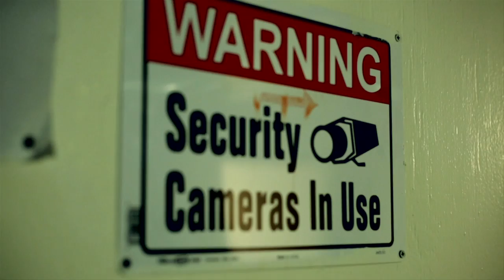RAIN910 "BIG GOLD CHAIN" (MUSIC VIDEO) | URLTV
Fayetteville, NC lyricist RAIN910 drops visuals for his latest single
"Big Gold Chain" from his critically acclaimed album "A Perfect Day To Die".